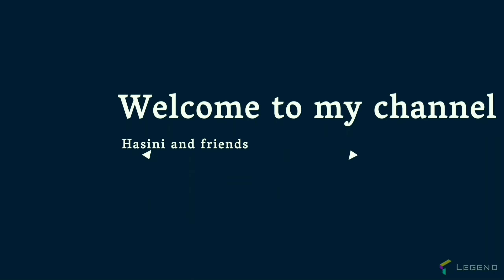how to make jhumka earrings easily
Led music bulb review

Mango recipe

Inspirational song

Paper cutter for quilling strips review

Super quiller review

Pencil box with tooth paste box

See my other videos in my channel link here

Bye bye